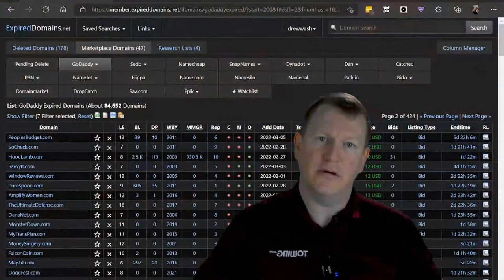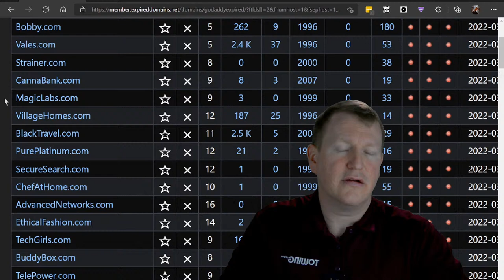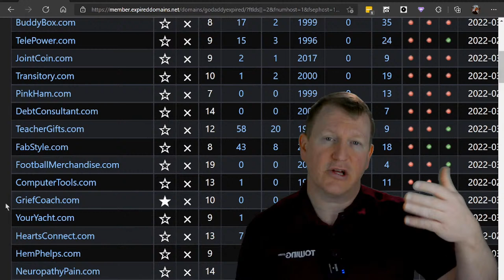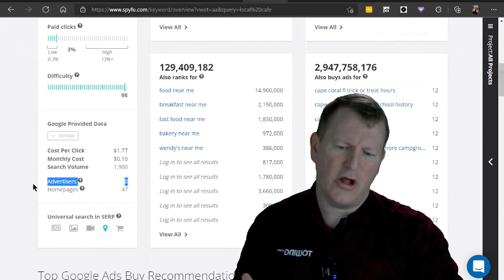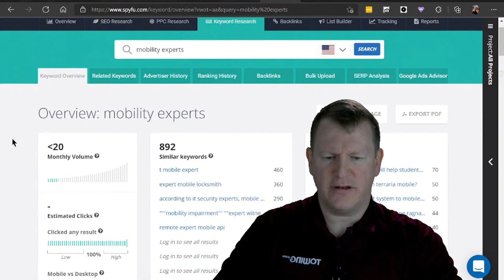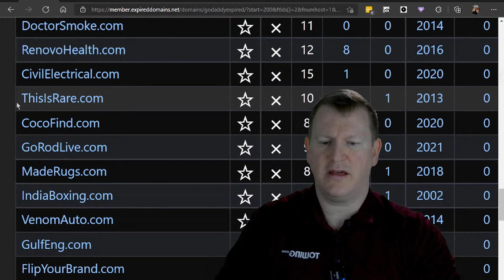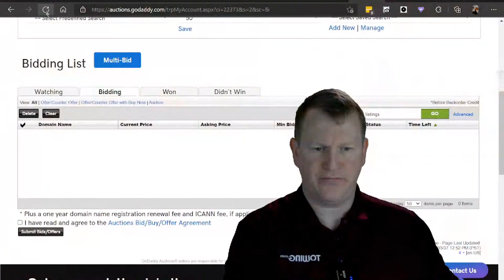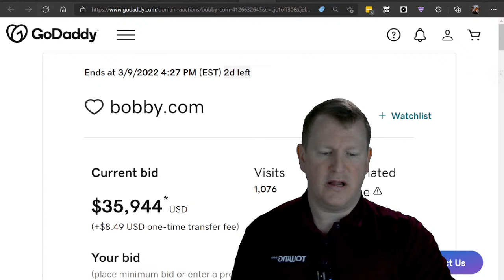Expiring Domain Name Opportunities - The Week of Mar 7th - Domain To Profit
Every Monday Drew goes live to search through hundreds of thousands of expiring domain names to pull out the best ones to develop into businesses.

How do we know they are the best ones?  Data and experience.

You get both from Drew as he discusses possible business ideas and revenue opportunities for select domain names that are available for you to purchase at auction THIS WEEK.

Domain to Profit is a live stream where you can discover amazing opportunities, get ideas on how to profit from them, all while hanging out with a great community.